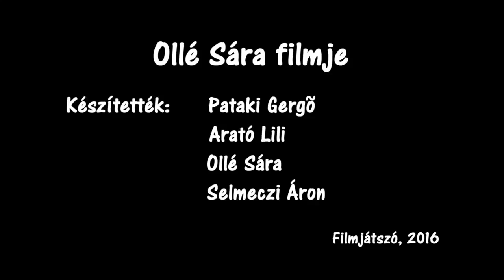Filmjátszó premier - szeretetvirág